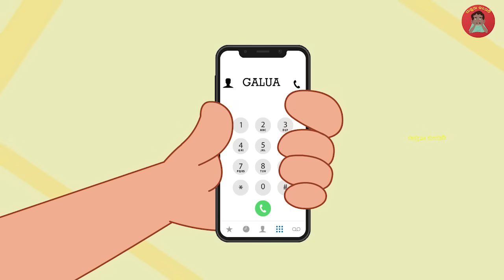ଜୀବନ ସାଥି | Galua Comedy | Odia Comedy | Odia Comedy Show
Here is the Latest Video of Galua Comedy: ଜୀବନ ସାଥି | Galua Comedy | Odia Comedy | Odia Comedy Show
Hi friends

Here we produce funny, comedy animated videos all in Odia Language

Also, give your feedback on our content in the comments section.